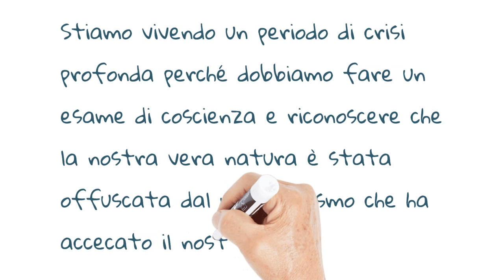#8 - Un Decalogo per la Creatività di Federico Faggin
#8 Il progresso umano dipende dalla creatività

Federico Faggin: fisico, inventore, imprenditore e autore italiano naturalizzato statunitense. Progettista del primo microchip commerciale, l’Intel 4004, basato sulla tecnologia MOS Silicon Gate da lui stesso ideata e realizzata nel 1968. Nel 1974 fondò l'azienda Zilog e dette vita al famoso microprocessore Z80. Ha ricevuto moltissime premiazioni, onorificenze e riconoscimenti. Nel 2019 ha pubblicato la sua autobiografia intitolata "SILICIO: Dall’invenzione del microprocessore alla nuova scienza della consapevolezza".

Questa videoserie è presentata dallo SciFabLab di Trieste.